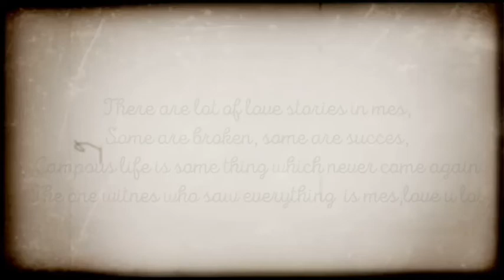Mes MAMPAD butterflies love